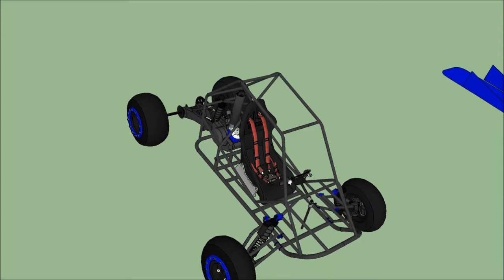ATV/ Minibuggy/ Offroad Gokart Conversion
I took an ATV from the Google Sketchup Warehouse, designed a frame around it and voila!
I can set up some "blueprints/plans" if any body wants them. They will be very basic as rider size, and atv styles change. Remeber many details will be left for you to figure out (brake lines, throttle,etc).

**Not making blueprints, but you can just look at the model for measurements. You can download sketchup and this file (see below)**